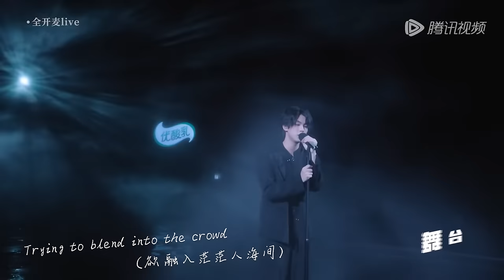【纯享版】吴垚滔《海街寺庙》 丨#舞台2023 The Next EP10丨#TheNext